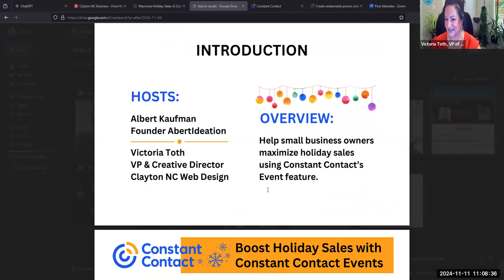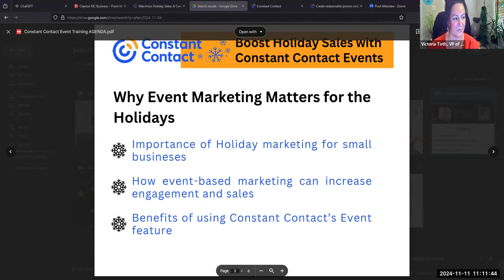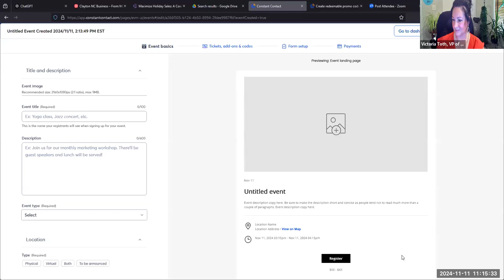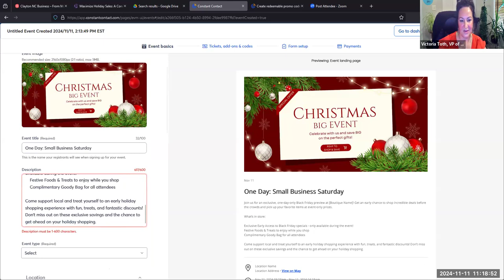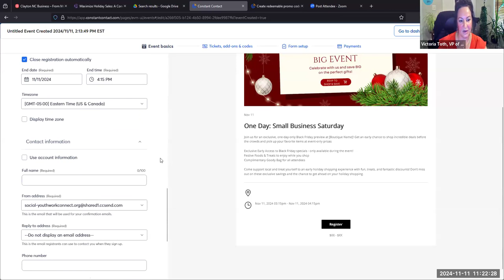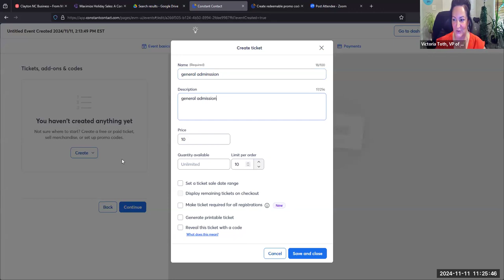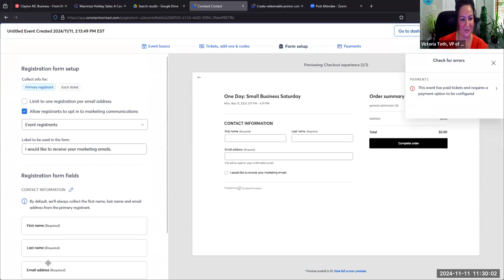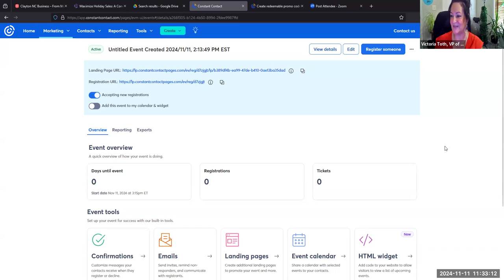Maximize Holiday Sales: A Constant Contact Event Feature Demo with Vicky Toth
Get ready to sleigh your holiday sales! Join us for a fun and informative webinar designed for small business owners looking to make their holiday season sparkle with Constant Contact's Event feature.

In just 30 minutes, we’ll show you how to create and promote events that will have your customers lining up. From setting up a festive event page to driving sales with smart marketing strategies, we’ve got everything you need to turn your holiday hustle into holiday success.

So, grab your cocoa and secure your spot today—let’s make your holiday events the talk of the town!

Victoria Toth, VP of Clayton NC Web Design, has been working
with local businesses to improve lead generation, increase conversion
and boost business growth. She takes pride in constructing “Fortune 500
Digital Brands” for local businesses, leveling the internet landscape so
that businesses in her community can compete with large national brands
that dominate the web.

She has been in the web development & digital marketing industry
for the past 18 years. Prior to that, Vicky has thirteen years of
experience as a Bank of NY Vice-President. While employed in this
position, she worked closely with a wide variety of business owners and
professionals giving her insight to numerous industries and the
challenges they face. This knowledge, combined with her marketing
experience, helps her connect with her clients to quickly get an action
plan in place that drives results.

When she is not busy at work, Vicky enjoys spending time with her
family, cooking, holidays, hiking, gardening & anything outside!